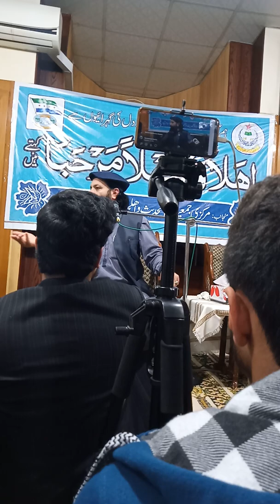Allama Abdurrazaq Sajid New bayan.apne nafs ki islah